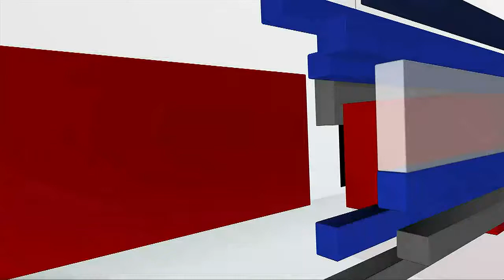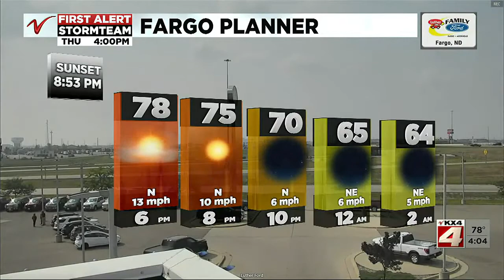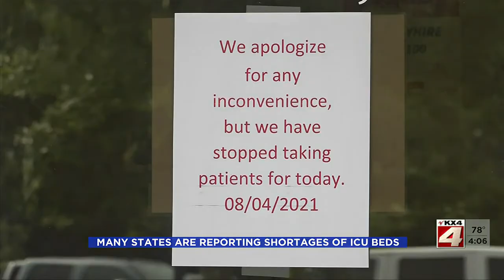4PM News Part 1 August 5